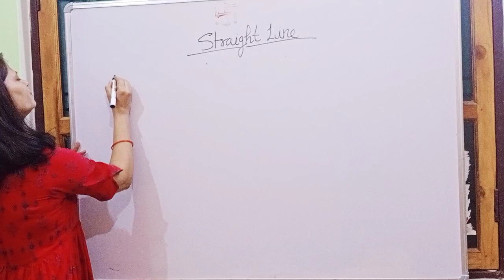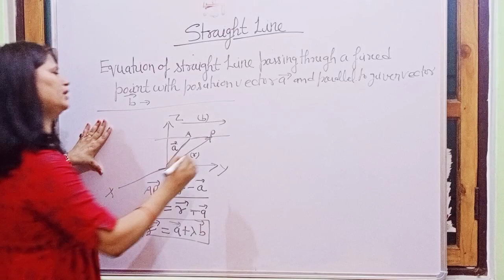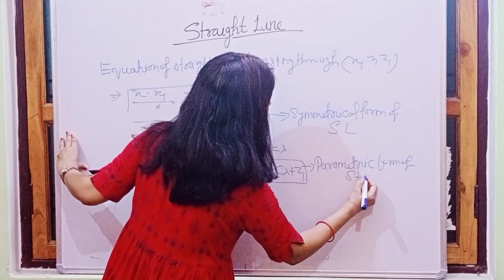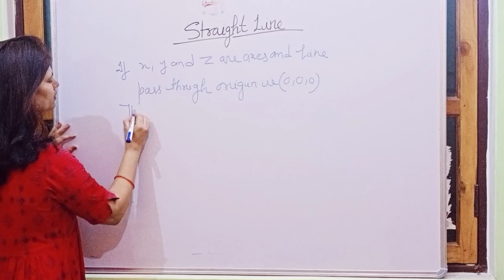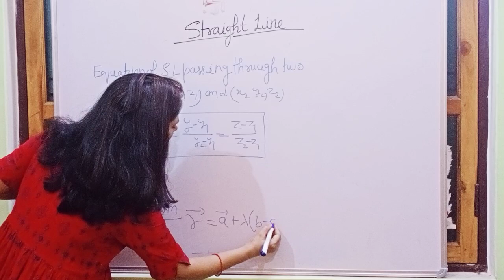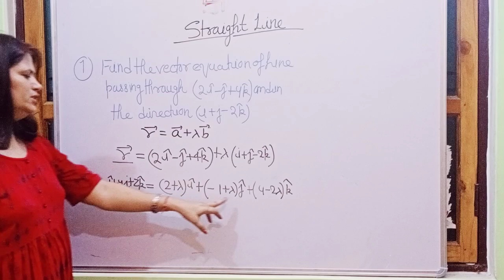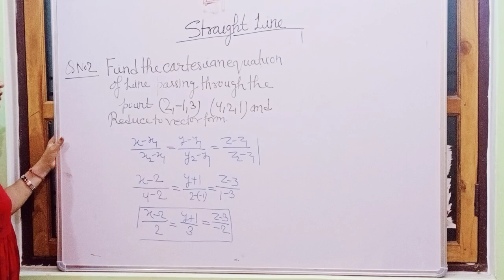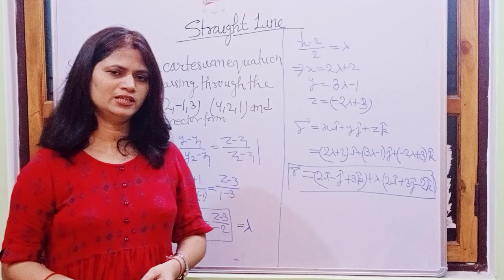Straight lines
Useful for 10+2/B.tech/BCA/PGT/TGT/GIC etc👍👍👍👍👍